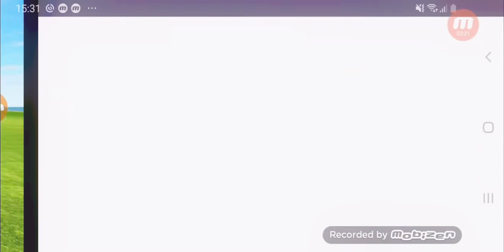Go to car driving